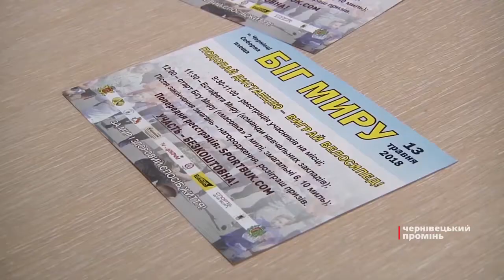«Біг миру -2018». У Чернівцях цими вихідними відбудеться традиційний масовий забіг